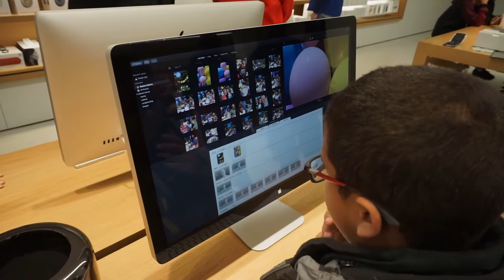A day with Rizzy & family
I just wanted to make a fast video of my day, just somethings i do from day to day and once agin taking the family out to have some fun.
I have some fun projects coming soon so stay close you never know whats next.